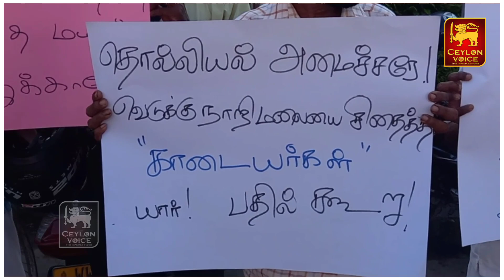இலங்கையின் இன்றைய முக்கிய செய்திகள் | Today breaking news | Srilanka tamil news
இலங்கை செய்திகள் ,முக்கிய செய்திகள் ,பிரதானசெய்திகள் இன்றைய செய்திகள், விசேட செய்திகள் ,இலங்கையின் இன்றைய செய்திகள் ,மதிய நேர செய்திகள், பகல் செய்திகள், இரவு நேர செய்திகள் ,காலைநேர செய்திகள் ,நண்பகல் செய்திகள், அவசர செய்திகள், தமிழ் செய்திகள்

Tamil news, srilanka news ,srilanka tamil news ,livenews todaynewsintamil ,mukkiya saithikal,srilanka ,jaffna news ,jaffna tamil news